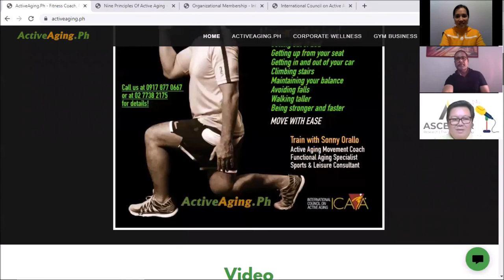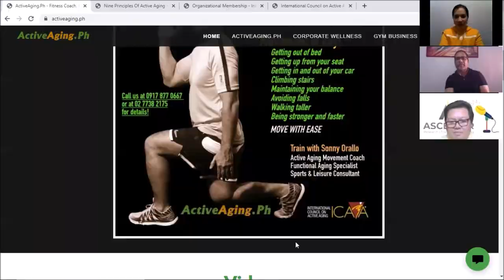Ep05 | Active Aging & Functional Training for Older Adults w/ Mr. Sonny Orallo of ActiveAging.Ph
We sat down with the Founder of ActiveAging.Ph Mr. Sonny Orallo and talked about functional training for adults 50+ and the "6-Point LIVING LIFE Experience".